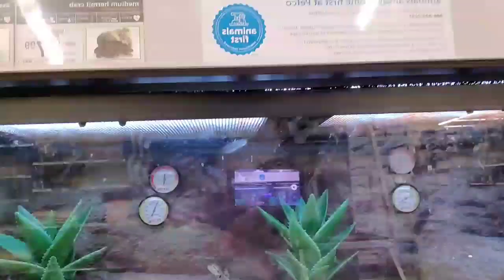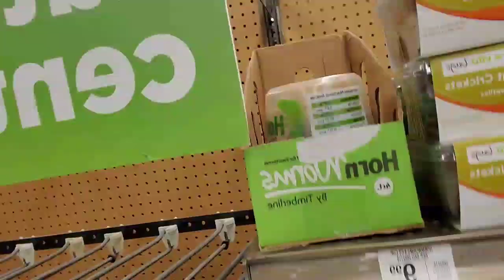Bearded Dragon Myths! Vlog at Petco looking at reptiles & supplies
Good day Thunders and Thunderettes! I'm dropping information on bearded dragons POGONAS, and vlogging at Petco.